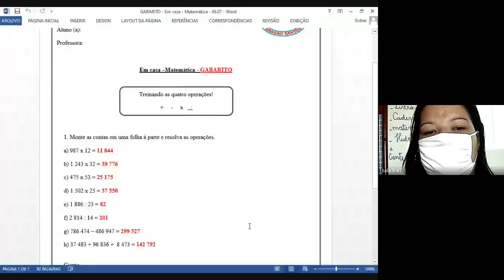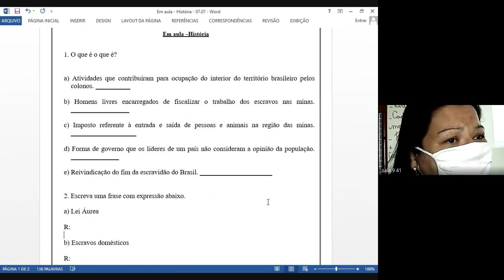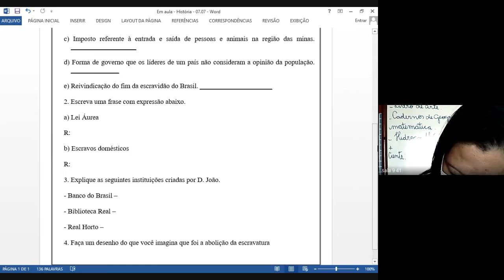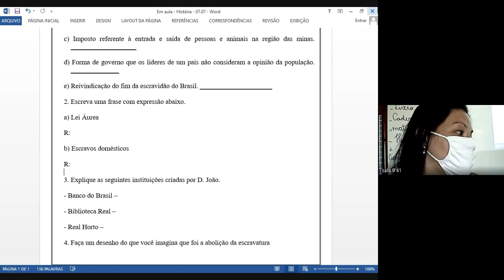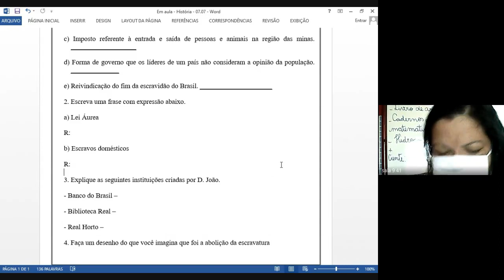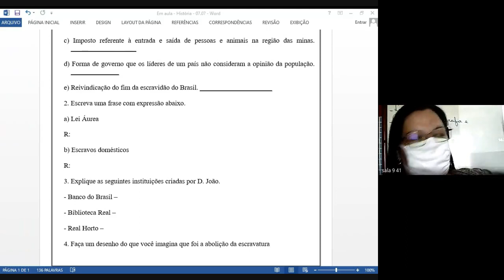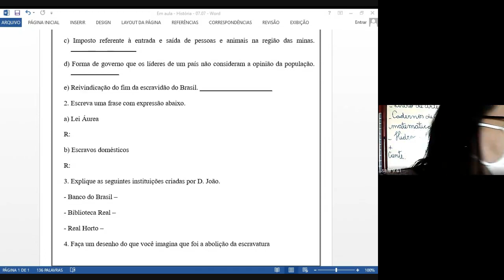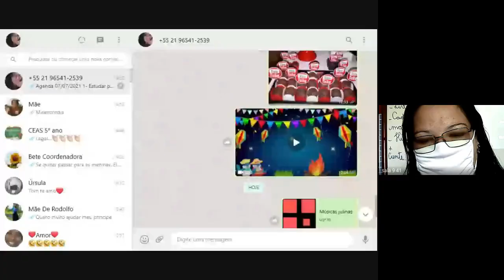5 ANO LUANNA 3